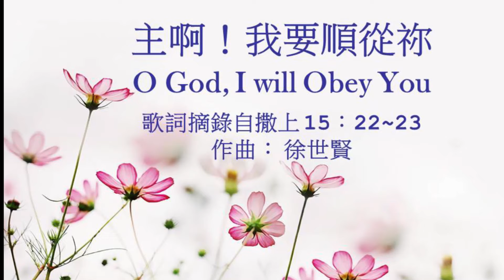主啊!我要順從祢 O God, I will Obey You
"主啊!我要順從祢 O God, I will Obey You", 歌詞摘錄自撒母耳記上15: 22~23, 作曲: 徐世賢，愛恩台福基督教會 愛恩詩班獻詩。